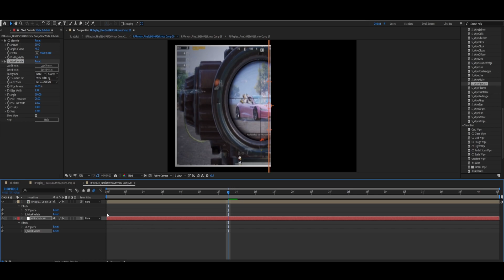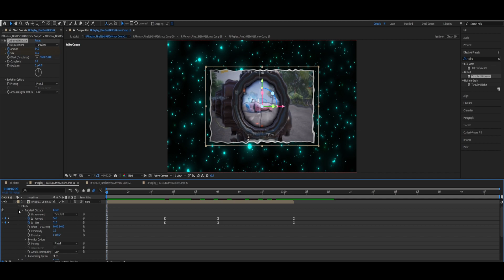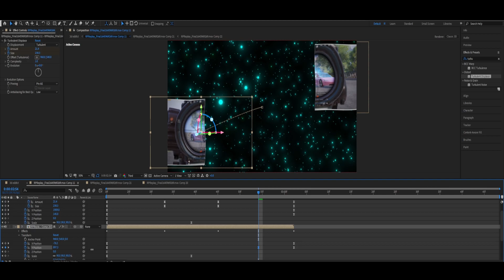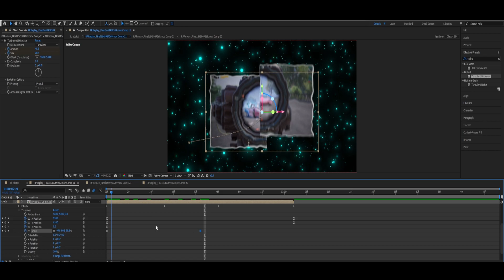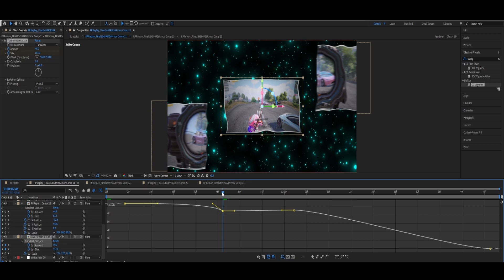How to edit 3d effect for pubg montage | After Effects & Alight Motion Tutorial 2022